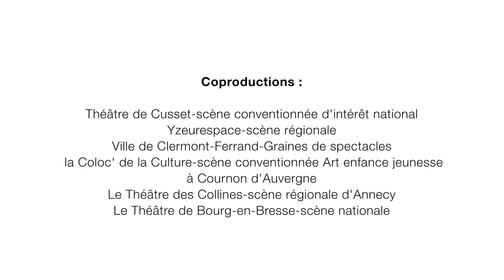(é)MOUVOIR -Compagnie Entre deux rives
Arts

📅  Samedi 12 Avril et Dimanche 13 Avril | Théâtre du Vellein, Villefontaine